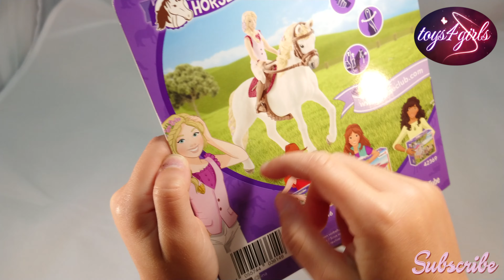Schleich Horse Club Sofia & Blossom toy unboxing video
Schleich 42515 Horse Club Sofia & Blossom unboxing and review video is for everyone who loves horses.

Here's the story of Sofia and Blossom.
Schleich Horse Club rider Sofia didn't choose her Andalusian mare Blossom. It was the other way round! The horse gently nudged Sofia with her nose while she was daydreaming, causing her to fall to the ground three times in a row. Sofia loves Blossom for the way that she brings her back to the here and now, and spends every spare minute with the mare.

Our 6 year old daughter loves that toy and we can easily rate it with 4 STARS!

Enjoy our Schleich 42515 Horse Club Sofia & Blossom unboxing video in 4K Ultra HD quality only @toys4girlsworld channel!